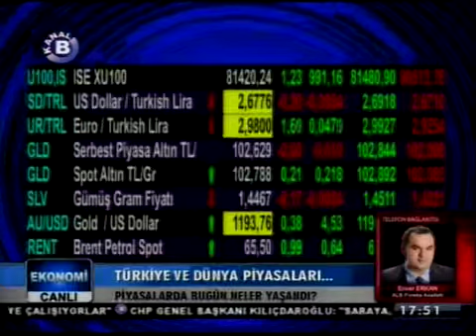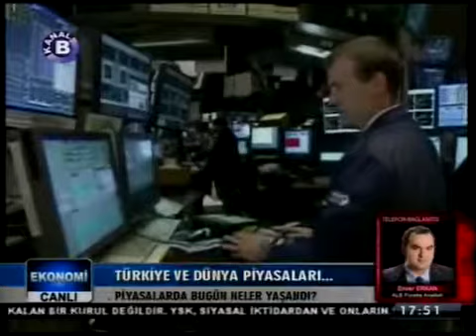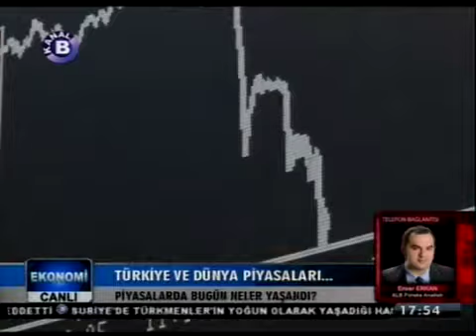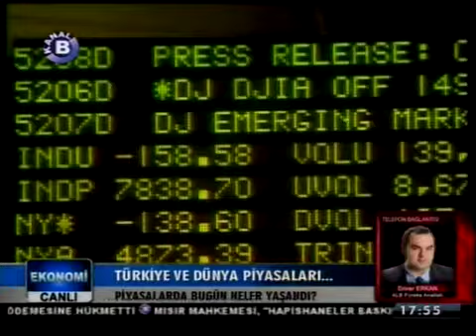ALB FOREX Arastirma Analisti Enver Erkan ile telefon baglantisi yapiliyor